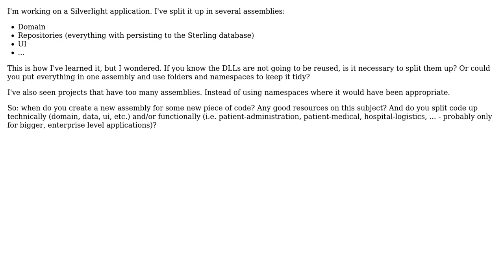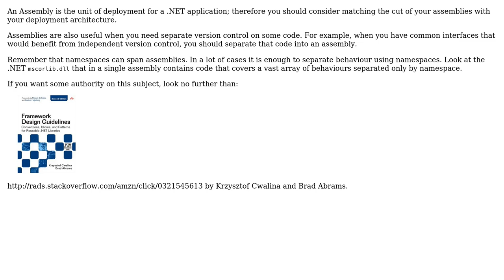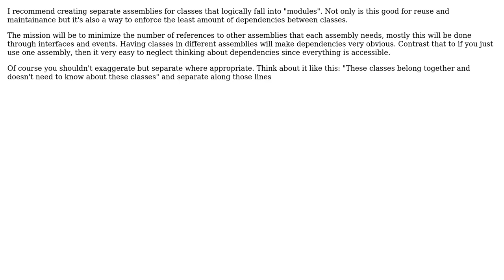Software Engineering: In .NET (Visual Studio), when do you create a new assembly? (2 Solutions!!)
Software Engineering: In .NET (Visual Studio), when do you create a new assembly?

With thanks & praise to God, and with thanks to the many people who have made this project possible! | Content (except music & images) licensed under CC BY-SA | Music | Images & others | With thanks to user Peter user Homde user Ed James and the Stack Exchange Network Trademarks are property of their respective owners. You are responsible for your own actions.